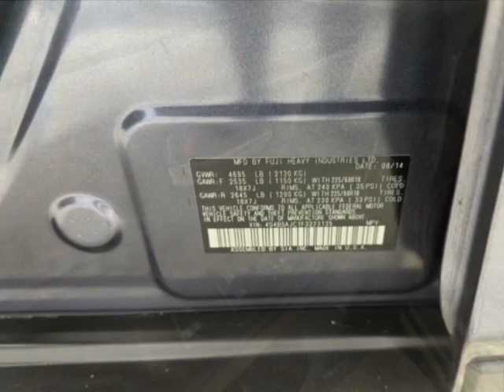2015 Subaru Outback - Jersey City, NJ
New Jersey State Auto Used Cars, Jersey City, NJ - Subaru Outback 4dr Wagon 2.5i Limited PZEV